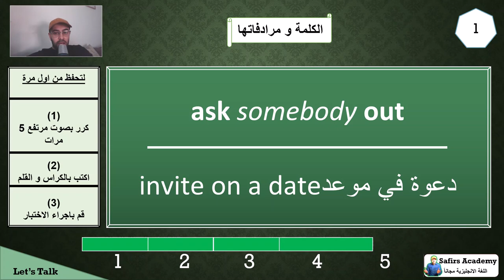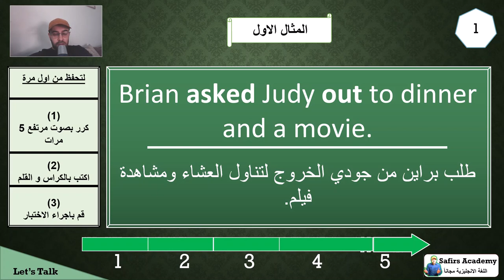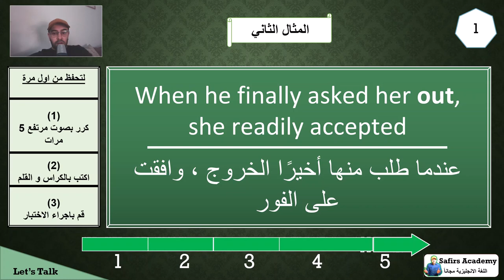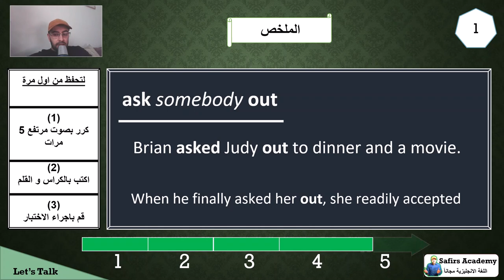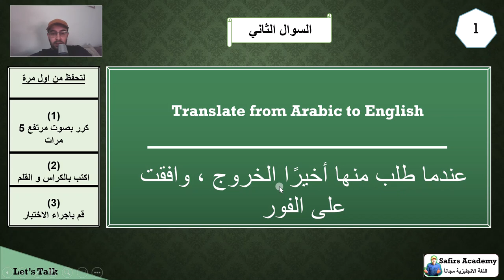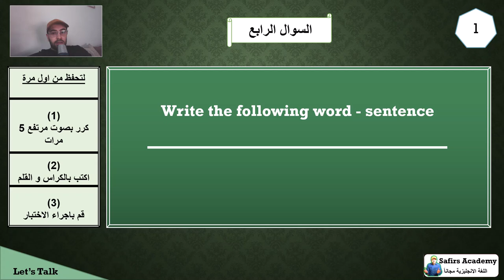اهم 200 مصطلح بالانجليزي بالصوت و الصورة كورس شامل let's talk ( 1 )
كيف تتعلم اللغة الانجليزي من اهم 200 مصطلح و جملة بالانجليزي بالصوت و الصورة كورس شامل الصفر الى الاحتراف في خطوات بسيطة؟من خلال كورس لتعليم اللغة الانجليزية للمبتدئين من الصفر الى الاحتراف.تعلم اللغة الانجليزية بالصوت والصورة | صدق اولا تصدق افضل طريقة لتعلم المحاثة كتابة تعبير القراءةالكورس كامل هنا

اما في هذه الحلقة المقدمة من قناة safirs academy
نقدم لكم درس جميل جداً يجمع بين تعليم جميع المهارات المهمة من موقع تيد تولك . تتعلم من خلاله افكار جديدة و تحفيزية و ثقافية وُتتقن  بنفس الوقت تتقن المهارات الاساسية لتعلم الانجليزية

انتظر اجاباتكم على الاسئلة

لان هدفنا نشر العلم بشكل مجاني للجميع

كلمات قمت بالبحث عنها :
١) خلال دقيقتين يومياً فقط.
٢)حفظ أكثر من ٢٠ كلمة يومياً خلال هذه الدقيقتين.
٣) اتقان اللفظ الصحيح.
٤) زيادة المفردات و تعلم كيفية استخدام الكلمات في الكتابة ايضاً.